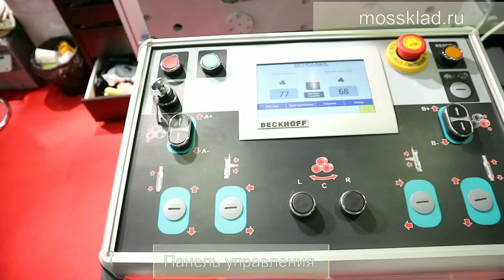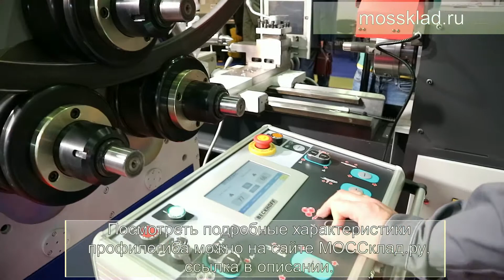Профилегиб Bendmak Pro 80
Гидравлический профилегиб Bendmak Pro 80, предназначен для гибки профилей, уголков и труб.
Этот профилегиб  имеет гидроприжим двух нижних роликов и предназначен для гибки различных профилей, уголков и труб.

С более подробными характеристика вы можете ознакомиться на нашем сайте, перейдя по ссылке: